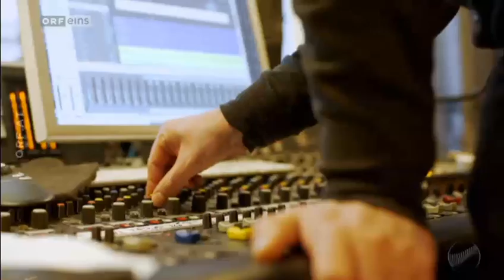Eurovision 2015 - Austrian National Selection Heat 2 - Songwriter and Producers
Wer singt für Österreich?

Get to know the Producers and Songwriters working with Austria's six acts on their song for the final of the national selection on March 13th and maybe for the Grand Final of the ESC on May 23rd.